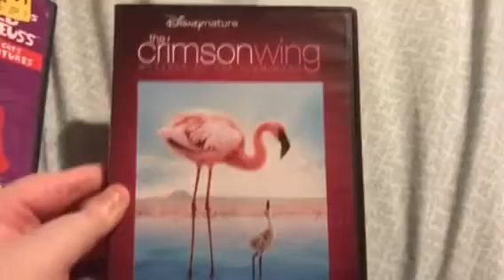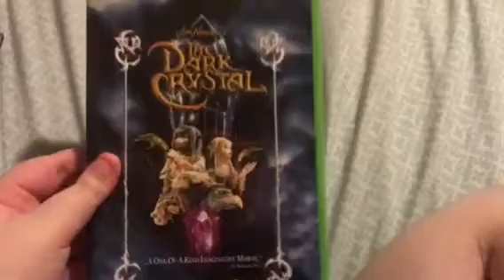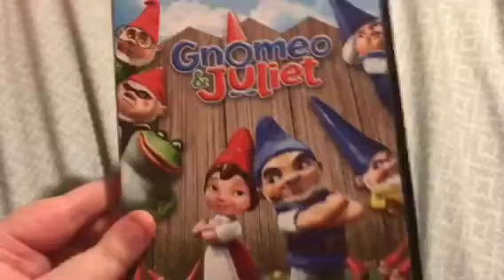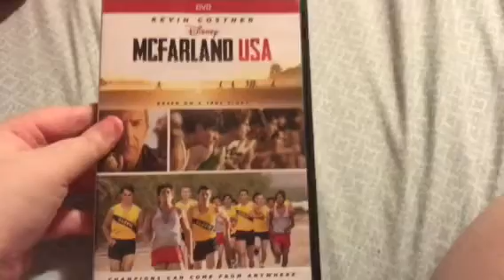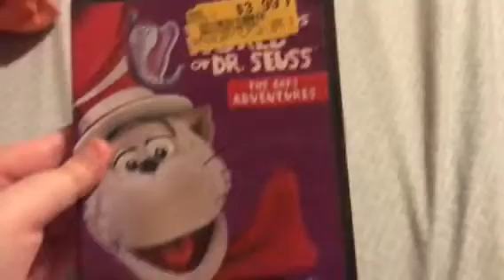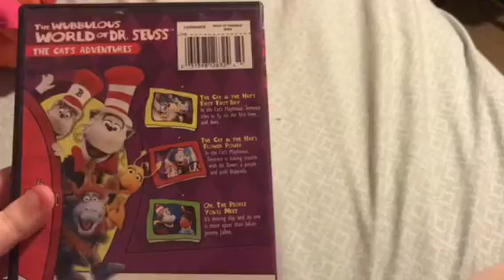DVD Update for June 4th, 2019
I went to Gardner's and got 3 DVDs and then I went to Vintage Stock and got 4 DVDs to show you in this update video.